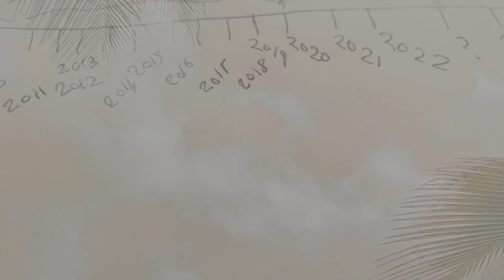Lost In Japan - Dance Choreo - Chloe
My first choreography video, normally I freestyle but wanted to make a piece to this fire remix 🔥

Chloe X